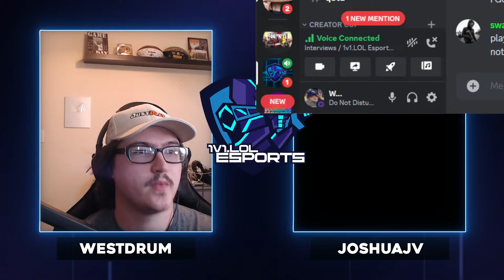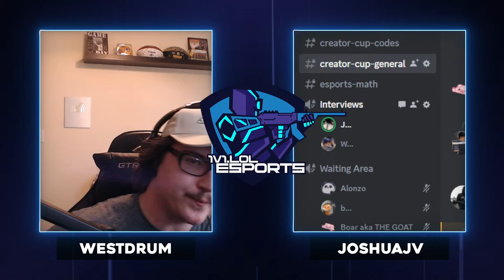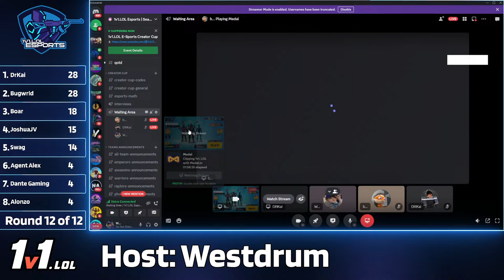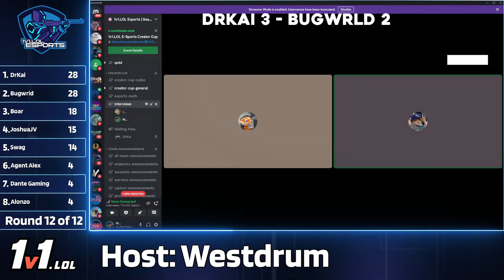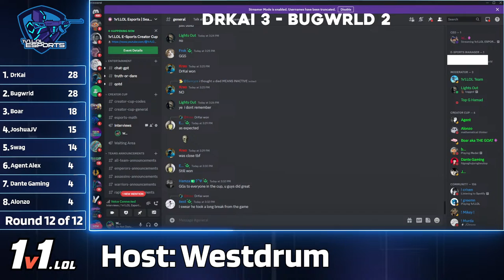1v1.LOL ESPORTS CREATOR CUP! | SEASON 2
1v1.LOL LIVE ESPORTS CREATOR CUP! | SEASON 2

1v1 Official YouTube: @1v1LOL